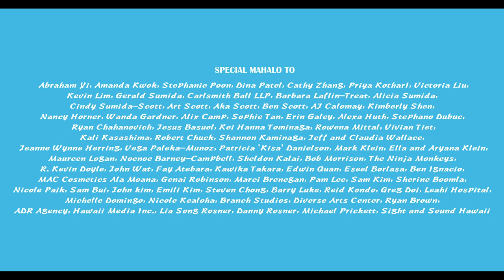ALOHA UNDERTAKERS — EP 4: An Untimely Absence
Berry loses control  while the Undertakers get a surprise.

Watch Ep 1, 2, and 3 at —